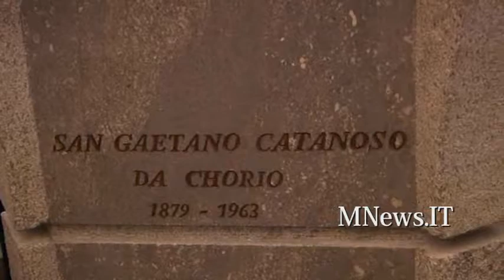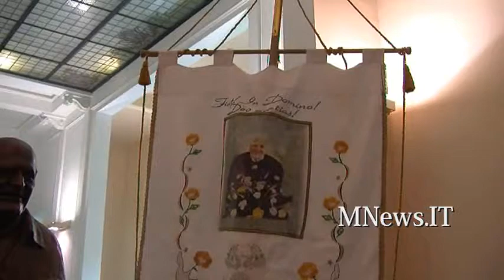Reggio Calabria, 20 settembre Le Celebrazio​ni in onore di San Gaetano Catanoso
Reggio Calabria, 20 settembre Le Celebrazio​ni in onore di San Gaetano Catanoso: Patrono Protettore della Polizia Provincial​e

Scritto da Luigi Palamara on set 20th, 2011 archiviato in Calabria, Cronaca, Cultura, Eventi, In Primo Piano, Reggio Calabria, Regionale, Religione, Rubriche, San Lorenzo. Puoi seguire questo articolo con gli RSS 2.0. Puoi lasciare un commento a questo articolo compilando il form in fondo allo stesso

SAN GAETANO CATANOSO : PATRONO DELLA PROVINCIA DI REGGIO CALABRIA

La  prestigiosa sede del Palazzo Storico della Provincia di Reggio Calabria da oggi si è arricchita della presenza di una preziosa e significativa nuova opera d'arte. Si tratta del busto bronzeo di San Gaetano Catanoso da Chorio di San Lorenzo, opera collocata di fronte l'ingresso della Sala delle Adunanze, luogo deputato allo svolgimento dei Consigli Provinciali che scandiscono l'operato politico -- amministrativo dell'Ente, oggi guidato dal Presidente Giuseppe Raffa.

Il busto del Santo è appunto rivolto verso l'Assemblea quasi a voler profondere con il suo sguardo benevolo nei cuori degli amministratori provinciali il giusto animo di chi si ritrova a compiere scelte importanti i cui effetti ricadono sull'intera popolazione provinciale soprattutto a favore di chi è maggiormente bisognoso.

La data scelta, quella del 20 settembre, coincide con la ricorrenza delle celebrazioni in onore di San Gaetano Catanoso che è Patrono della Polizia Provinciale.

A tal proposito, riecheggiano le parole usate in occasione della celebrazione eucaristica, svoltasi nella prima parte della mattinata, al Santuario del Volto Santo, nella sua omelia da Don Nuccio Cannizzaro, cappellano della Polizia Provinciale "San Gaetano Catanoso sia di ispirazione per i nostri politici affinché siano davvero dalla parte degli ultimi, degli emarginati della nostra provincia come lo è stato lui".

Un primo momento religioso cui è seguita la benedizione di Mons. Vittorio Mondello, Arcivescovo Metropolita della Diocesi Reggio Calabria  -- Bova, svoltasi presso la sede storica dell'Ente immediatamente a seguito della scopertura del busto bronzeo del Santo Patrono della Polizia Provinciale. A fare gli onori di casa il Presidente Giuseppe Raffa ed il Presidente del Consiglio Provinciale Antonio Eroi. Ad intervenire per illustrare ai presenti il significato dell'iniziativa voluta dall'Amministrazione Provinciale l'Assessore alla Cultura, Eduardo Lamberti Castronuovo e Pasquale Sapone Sindaco di San Lorenzo, amministrazione comunale che ha inteso offrire il busto bronzeo opera appunto di un artigiano di Chorio paese natale del Santo. Presenti al Palazzo le massime autorità civili, militari e religiose dell'intera Provincia nonché i rappresentanti della fondazione Gaetano Catanoso e dell'ordine religioso fondato proprio da San Gaetano Catanoso, le Suore Veroniche  del Volto Santo, nonché numerosi  parenti del Santo. I presenti, tutti visibilmente emozionati, si sono così dati appuntamento per il prossimo anno quando il 20 settembre ricorrerà ancora la data di celebrazione del Santo che da oggi ufficialmente diviene il Protettore della Provincia di Reggio Calabria. Con l'Amministrazione Provinciale guidata dal Presidente Giuseppe Raffa ha così inizio una tradizione destinata a ripetersi e consolidarsi nel tempo